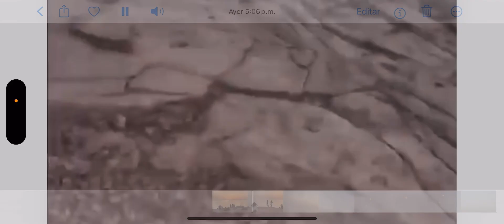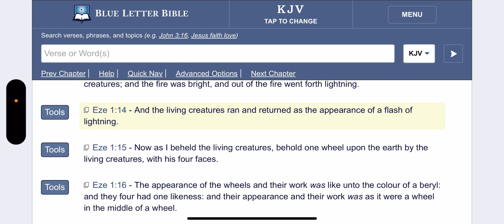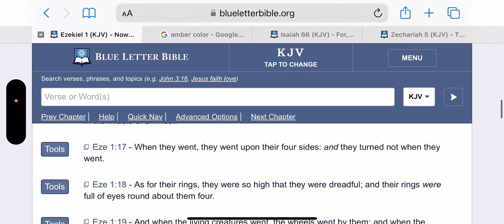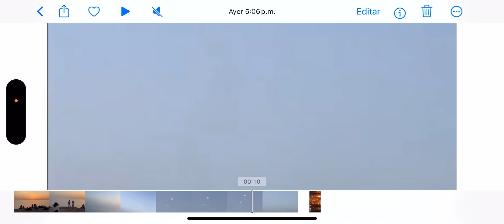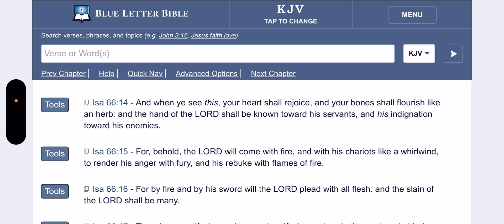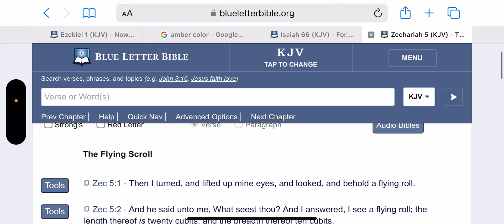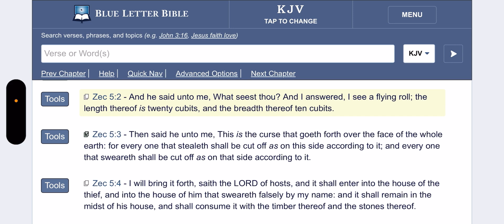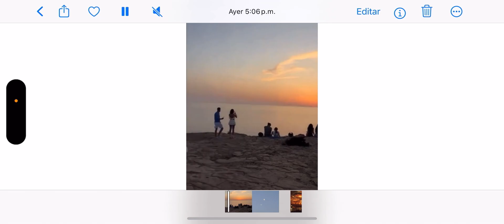More Chariots Are Manifesting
ELECT ENDURE🪔🕎 Great Millstone Plaintables Delaware

➡️  Links Copy & Paste Links